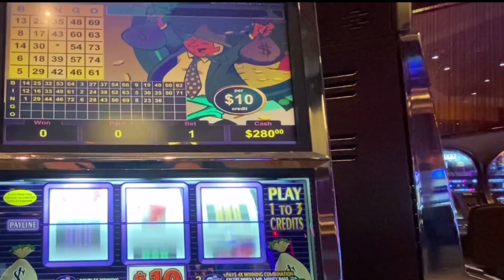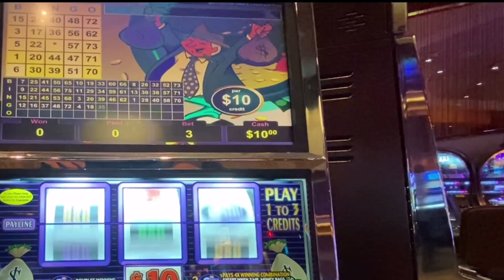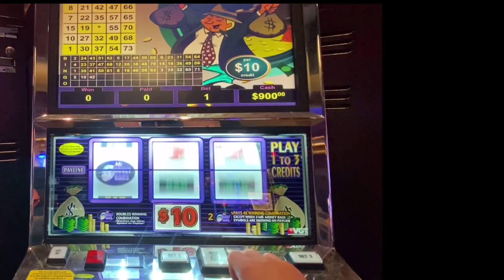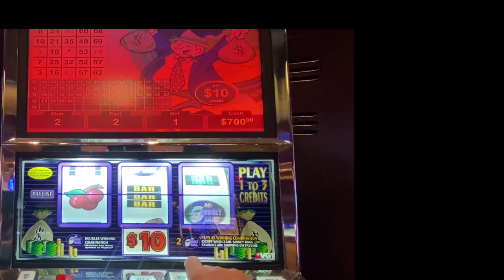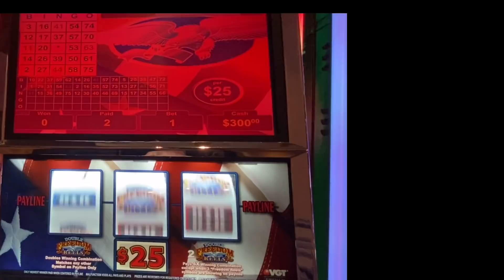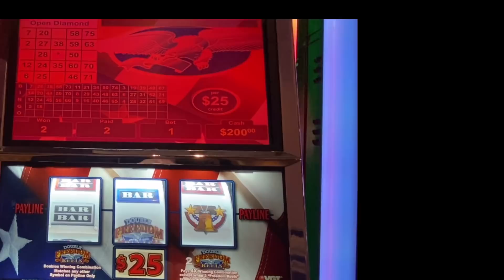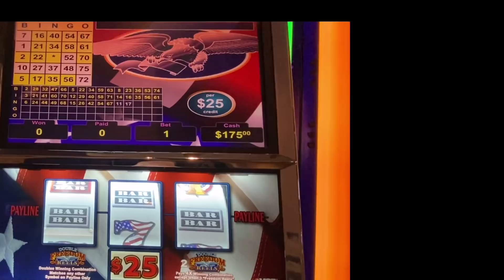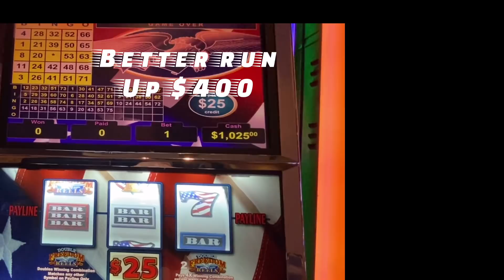Jackpot Handpay $1,600 on Mr. Money Bags $10 Slot and $400 WIN Double Freedom Reels $25 Slot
Mr. Money Bags $10 Slot
Double Freedom Reels $25 Slot
100 plus spins daily

Some Videos are Playing for more 45 Minutes.  Videos cut back to Less 15 minutes.  Enjoys.